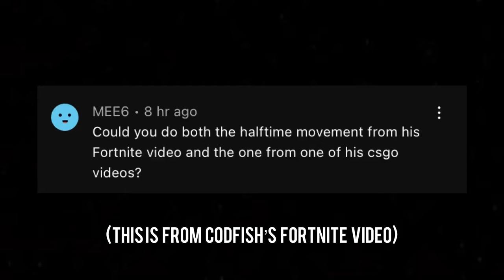CODFISH | Halftime Movement | Lyrics | WABBP Fortnite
The audio from this video was made by Codfish:
Youtube - @Codfish - Boots n’ cats!
The channel “holo bbx” does not claim to own, or own the audio used in this video, only the video containing the lyrics. If you would like to see the original video, it is linked